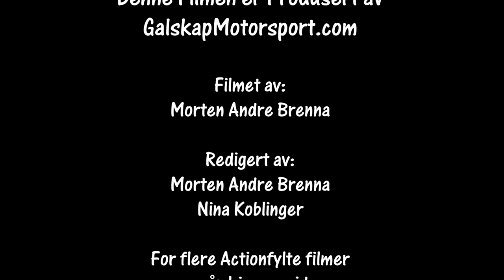Rally Hedemarken 2022 SS4